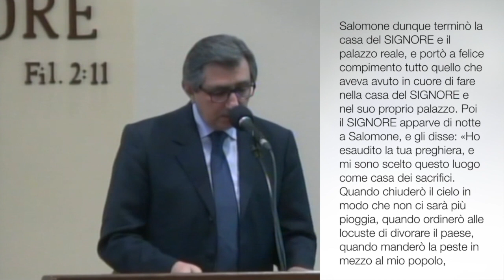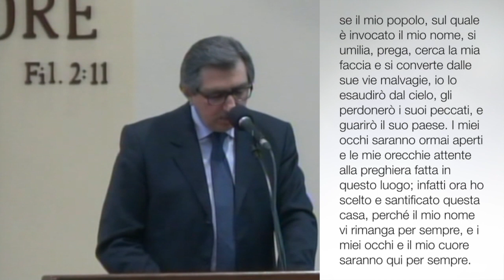"La sorgente del perdono e della grazia" - 2° Cronache 7:11-16 (V. Nuzzo)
"Cambiare idea su qualcosa o su qualcuno è spesse volte sinonimo di intelligenza. Cambiare il proprio comportamento nei confronti di Dio, ritornando a Lui con tutto il cuore, è invece sinonimo di pentimento, e garanzia che Dio perdonerà i nostri peccati aprendoci il cielo delle benedizioni ".